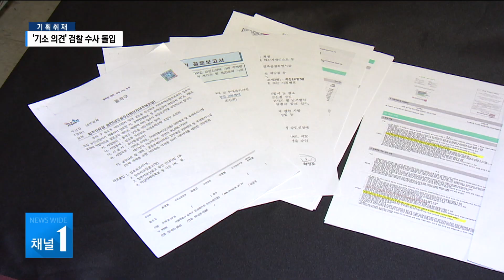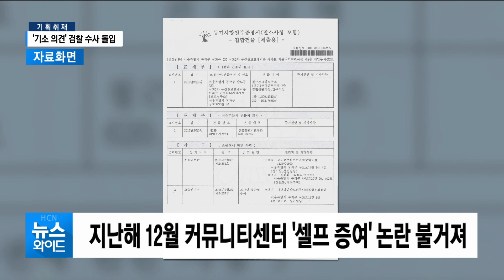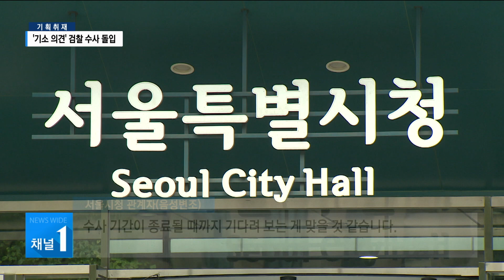[기획취재] '커뮤니티센터 논란' 동작구의원, 검찰 수사 돌입 / 동작 현대HCN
지난해 말 지역의 한 구의원이 아파트 커뮤니티 시설을 자신에게 부당 증여했다는 논란이 일었는데요. 경찰이 관련 내용에 대해 수사를 벌인 결과 해당 사건을 기소 의견으로 검찰에 넘겼습니다. 검찰은 구의원에게 제기된 모든 혐의들을 종합해 수사에 나서기로 했습니다.